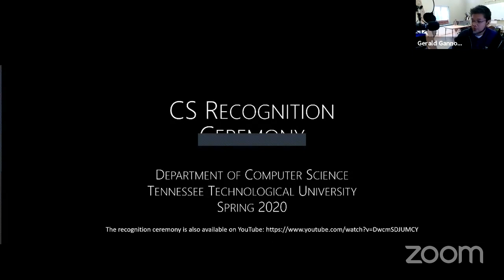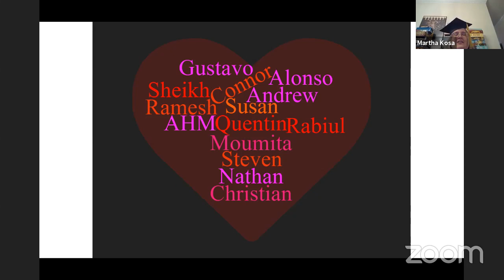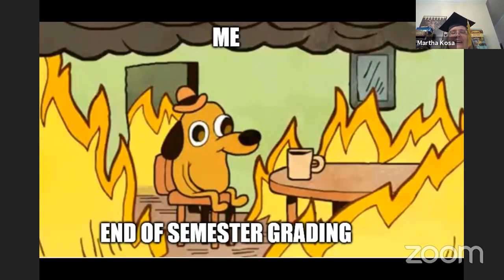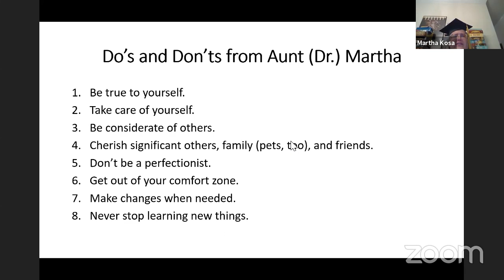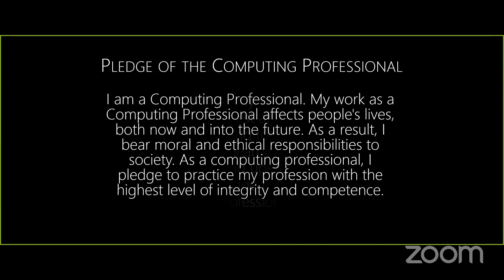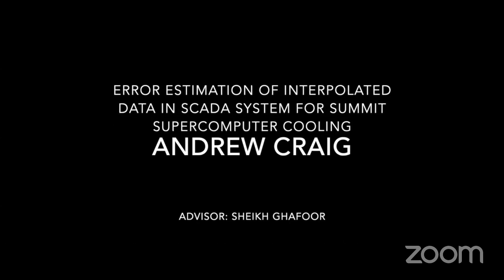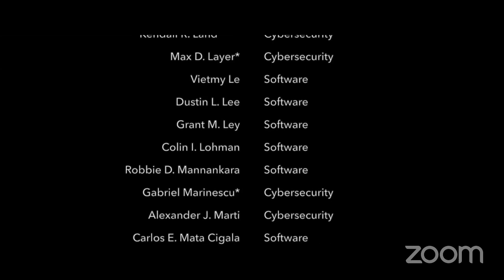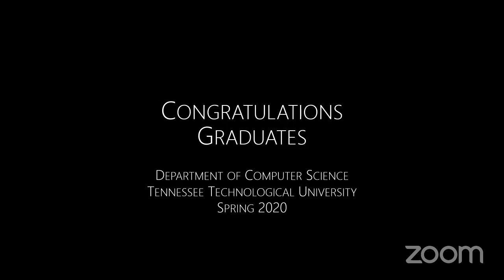Pledge of the Computing Professional and Graduate Recognition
Spring 2020